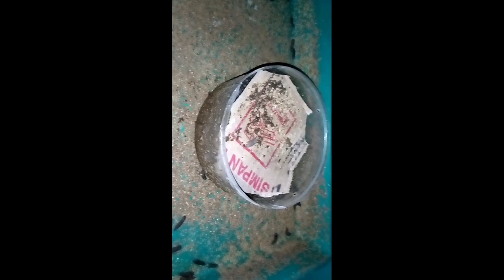Praktek membuat alat migrasi bagi frepupa bsf